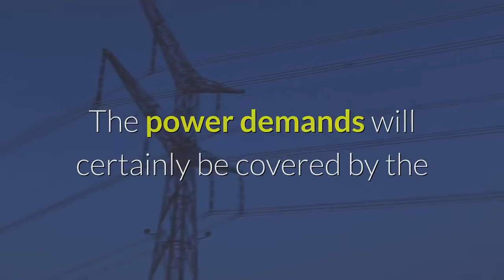Liquid Diet Pretoria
2415/12 Hawthorn Village
Short Street, Fourways
Sandton 2068

Helen Currie 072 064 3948

The issue of carbohydrates comes when they become our primary source of power constantly.

An unwanted of carbs normally results in a boost in body weight and atrophy of our capacity to burn fat. At the very same time, when typically treated with empty calories (without micronutrients). High-carbohydrate diet regimens usually additionally have shortages of different micronutrients.

As a reduced carb diet plan or reduced carb diet regimen is complied with. The power demands will certainly be covered by the taken in fat becoming this the main resource of energy. As it likewise happens in the ketogenic diet regimen (that includes a much more drastic reduction of carbohydrates ).